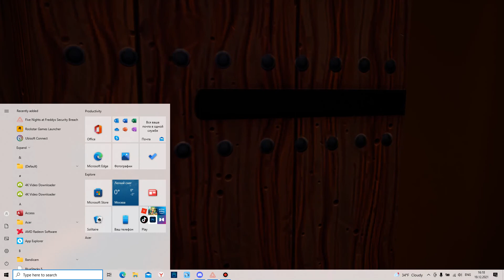РОКСИ И ИГРОВЫЕ АВТОМАТЫ!►FNAF SECURITY BREACH